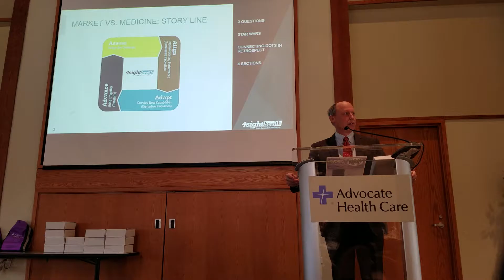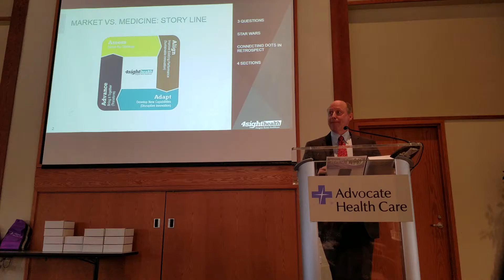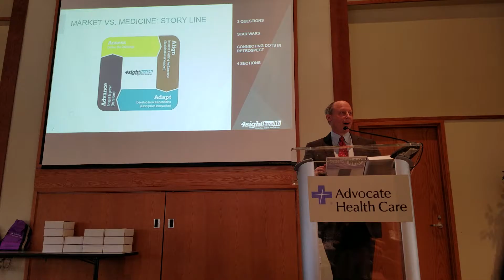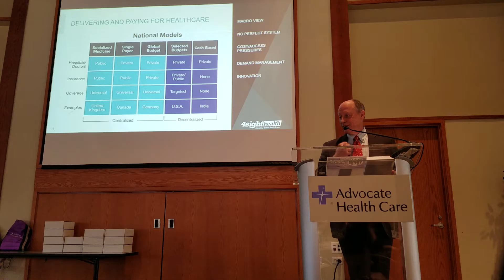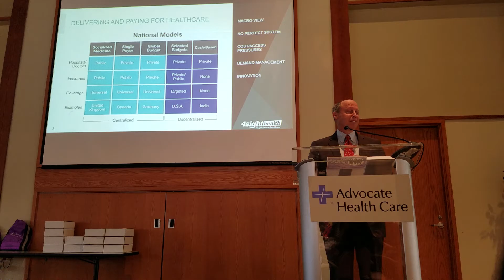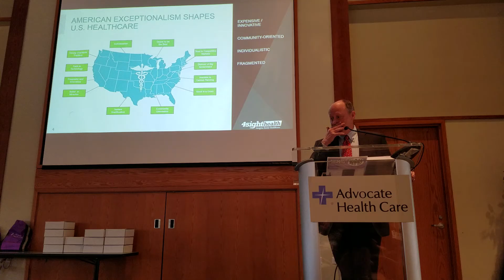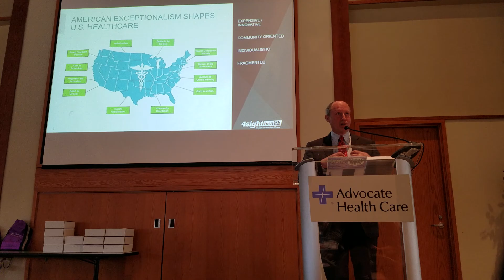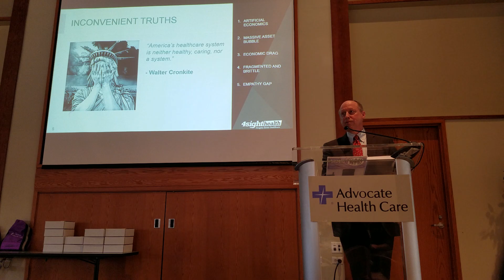David W. Johnson at Advocate Hospital - Part 1